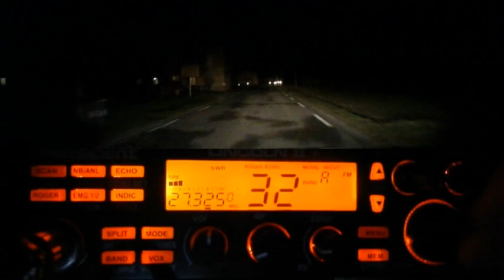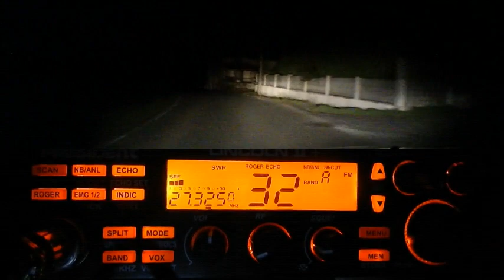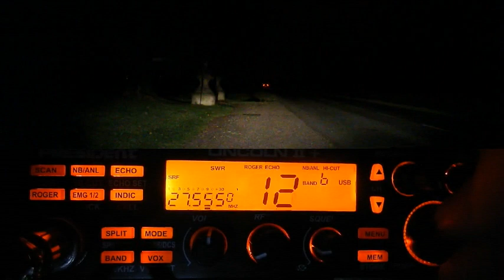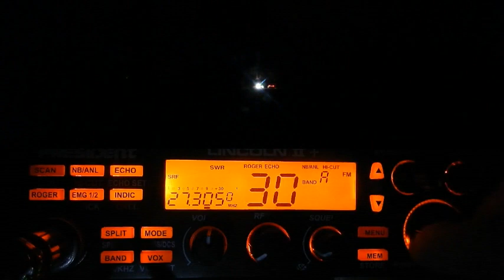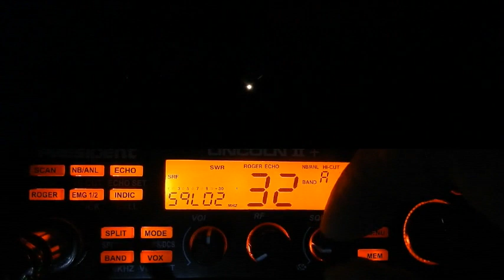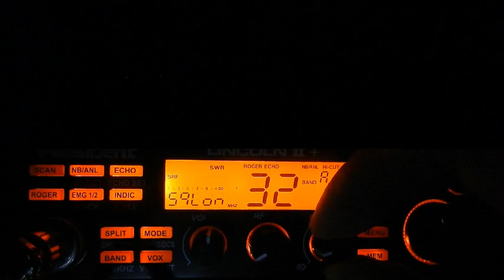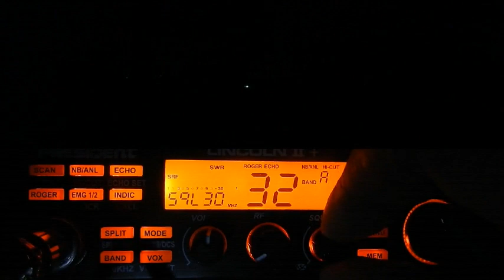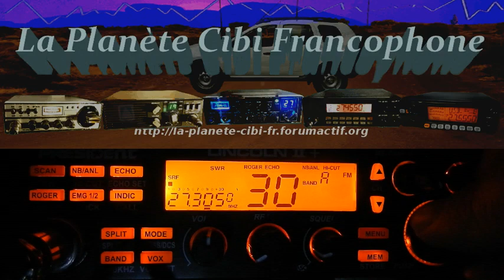Cibi Les QSO en FM sur le 27Mhz (16/01/2021) P. Lincoln II+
Le mode FM est le premier mode homologué sur la Cibi il y a 40 ans Aujourd'hui ce mode a toujours ses adeptes. Des groupes de discutions (QSO) se sont former un peu partout sur les 40 canaux homologués. Vous verrez aussi l'utilisation du limiteur de bruit de font: Le squelch en analogique qui est quand même plus intéressant que le numérique qui lui vas vite perdre un signal transmis. Dommage que là la propag était absente car j'aurais pu facilement discuter avec eux.